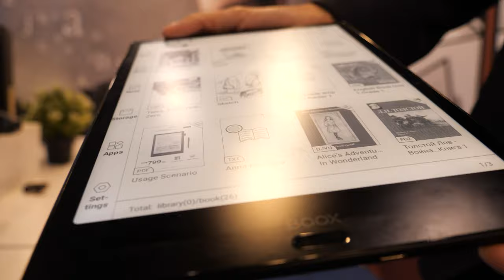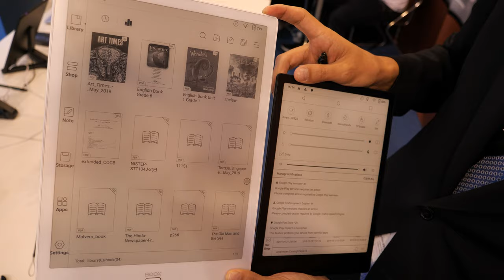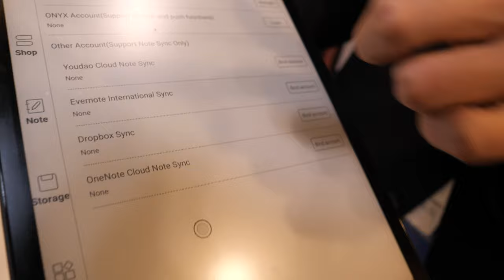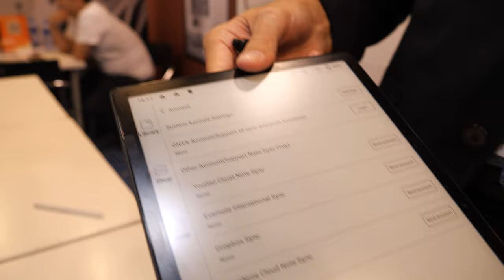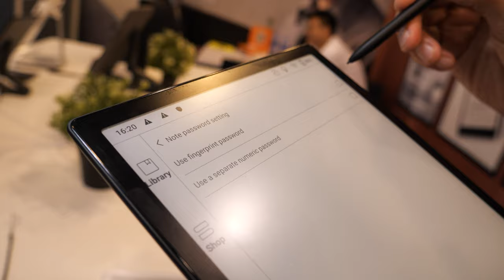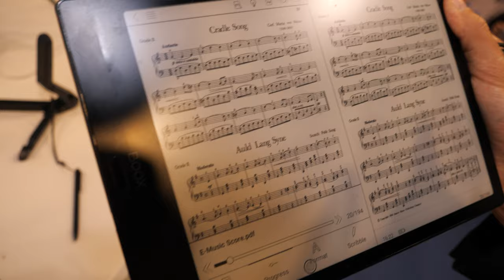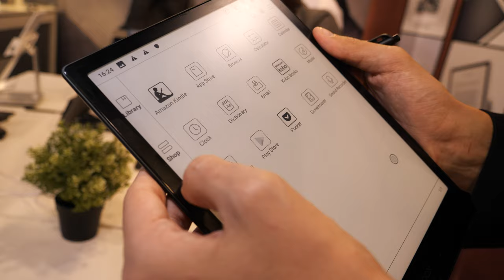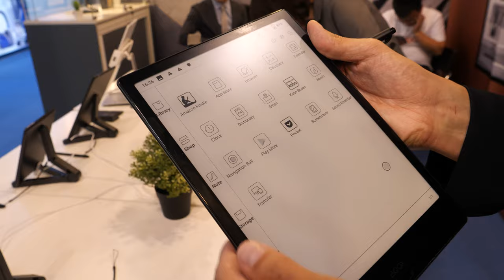Onyx Boox Note2 10.3" Qualcomm Front light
An overview of the new Onyx Boox Note2, with its new performance.

Filmed in 4K60 at HKTDC Electronics Fair 2019 with Panasonic G9 ($1099